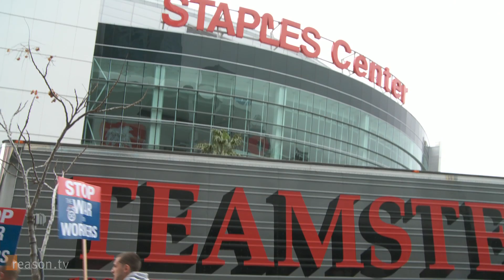What We Saw At The "Our Communities, Our Jobs" Labor Rally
On March 26, 2011, the Our Communities, Our Jobs Rally in Los Angeles brought together the Teamsters, AFL-CIO, SEIU, the United Teachers of Los Angeles, and many, many more to protest a local Ralph's grocery store and to show solidarity with public-sector unions in Wisconsin.

Reason.tv was on hand to document the rally and speak with some of the thousands present. While the protest ostensibly targeted various businesses such as Ralph's and Chase Bank, there was a continuity in the overarching message: Collective bargaining rights are under attack, and they must be sav ed—both for private-sector and public-sector workers. According to participants in the rally, enemies of organized labor include big business, foreign labor, Republicans, the Koch brothers, and the capitalist system itself.

Approximately 4 minutes long. Shot and edited by Zach Weissmueller. Interviews by Tim Cavanaugh.